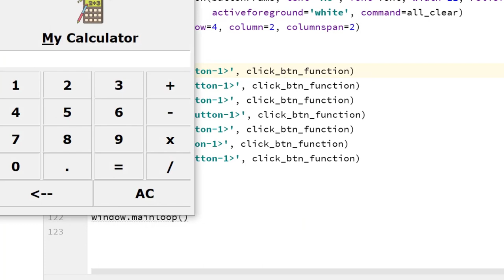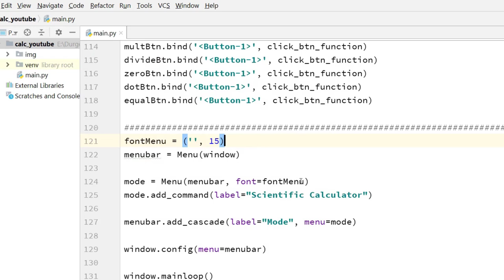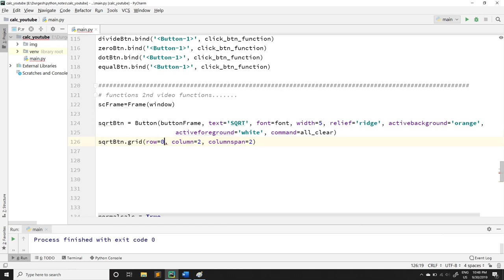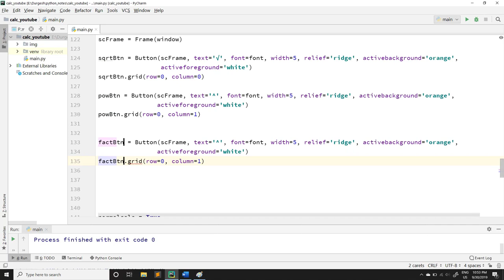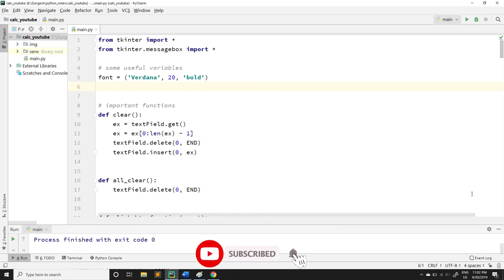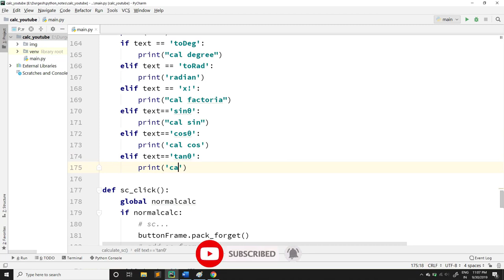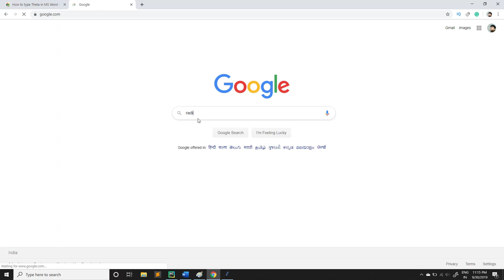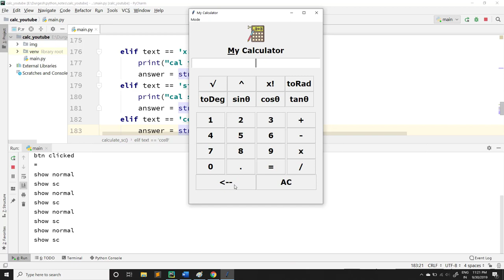Working with Scientific Mode 🔥🔥 | Create a calculator using tkinter | Hindi | Part #2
In this video, we will learn how to create a scientific mode in our calculator that we a creating using Python Tkinter.

In this video, we will learn , how to create a calculator using Tkinter in python.
Calculator has two modes Normal Mode and Scientific Mode.
We will how to create a window with Tkinter then we will learn how to create buttons with logic and manually .
how to add buttons to our main window.
we will learn how to work with frames in Tkinter .
how to add an image to the Tkinter window.